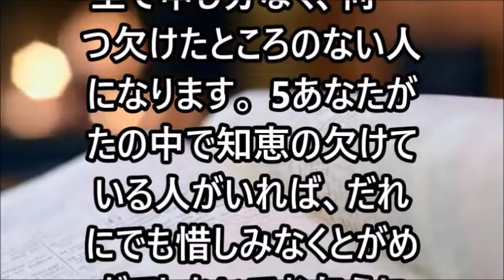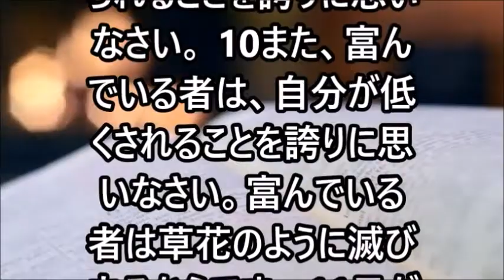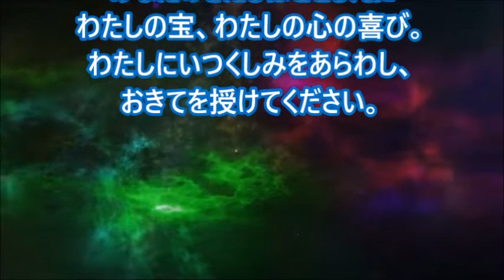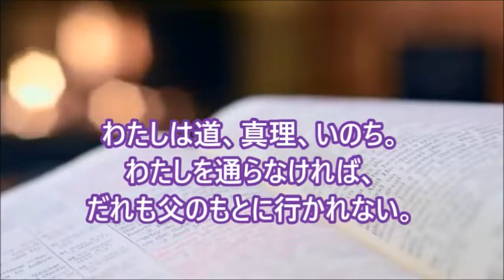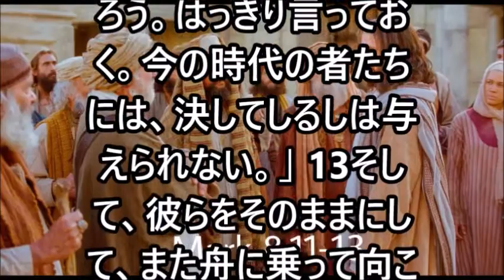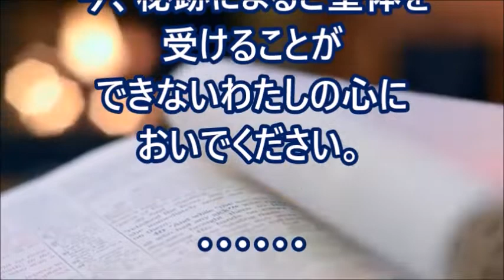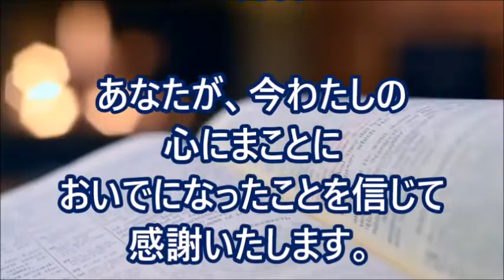ミサ、2022.2.14 (月) 聖チリロ隠世修道者、聖メトジオ司教, Japanese Mass on Monday 14 Feb 2022 at Mukonoso by Fr.Denny,sx